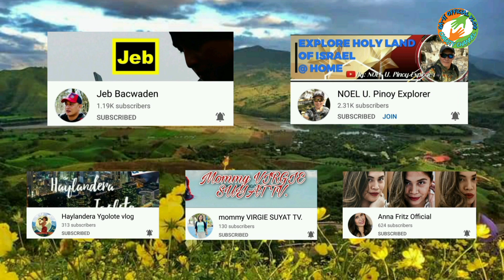FINAL VIDEO (HANGGANG KAILAN) / GA-IT OFFICIAL VLOG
FINAL - HANGGANG KAYLAN /GA-IT OFFICIAL VLOG